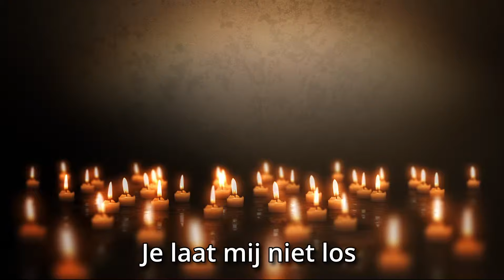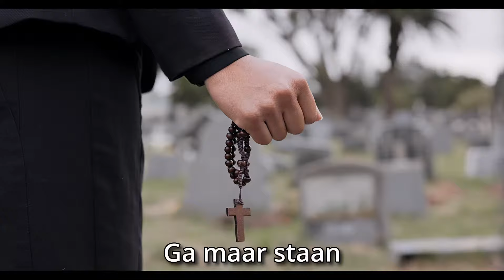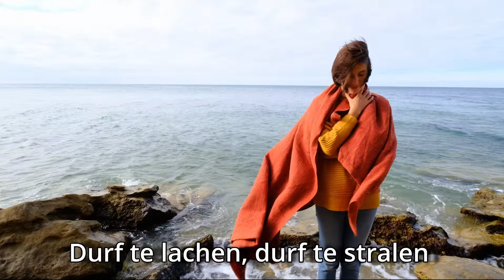Je laat me los